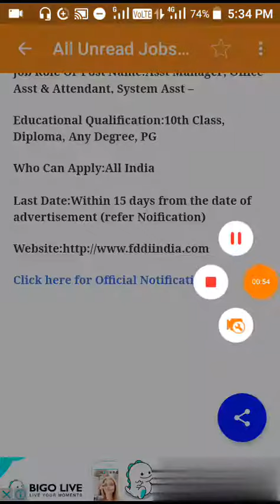FDDI Recruitment 2018 Asst Manager, Office Asst & Attendant, System Asst – 23 Post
11 hours ago

Name of Organization Or Company Name :Footwear Design and Development Institute

Job Role Or Post Name:Asst Manager, Office Asst & Attendant, System Asst –

Educational Qualification:10th Class, Diploma, Any Degree, PG

Last Date:Within 15 days from the date of advertisement (refer Noification)